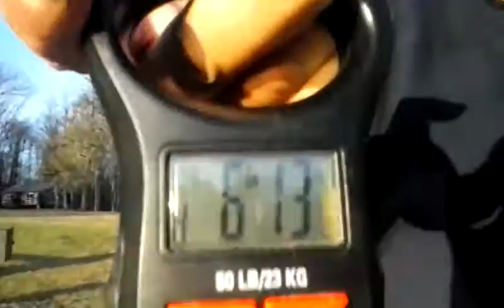akenac 7lber REACTION VIDEO!!!!!!!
REACTION VIDEO OF THE AKENAC 7LBER!